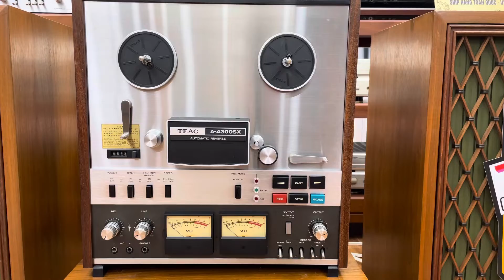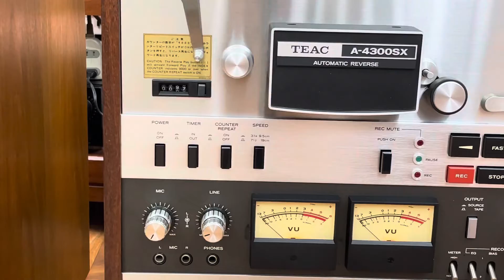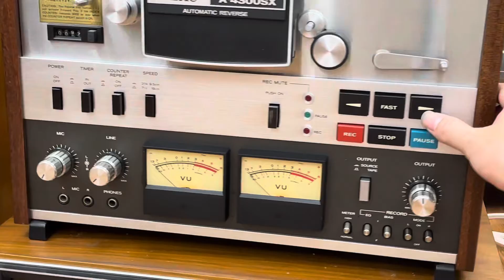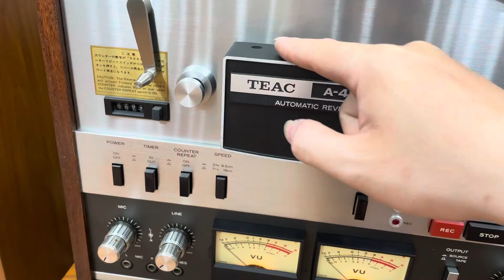Hoa Hậu Teac A-4300SX Hàng Đấu Mạng Đẹp Xuất Sắc , Sự Lựa Chọn Thông Minh cho các Bác Chơi Cối